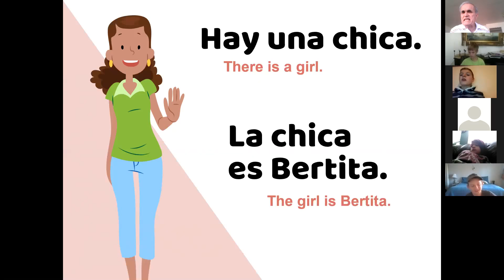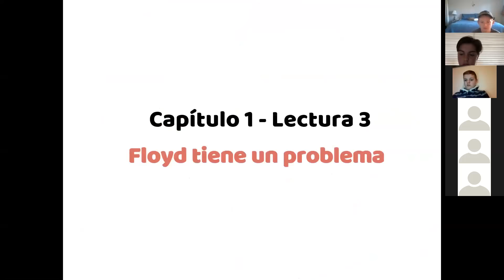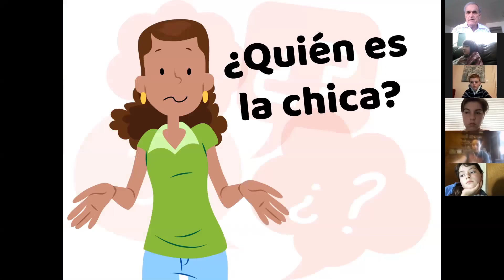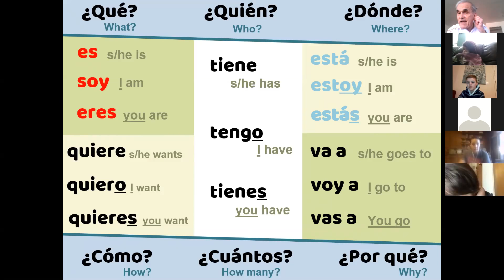Span 1b - 1.3 (Day 2) Reading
Class 1b